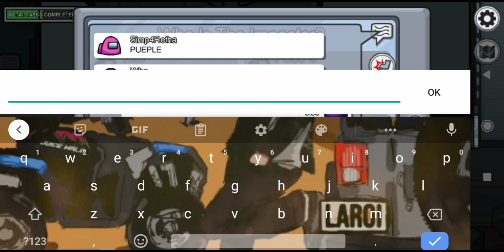Among Us - Oh no moment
Song: Machi No Dorufin
Artist: Kingo Hamada